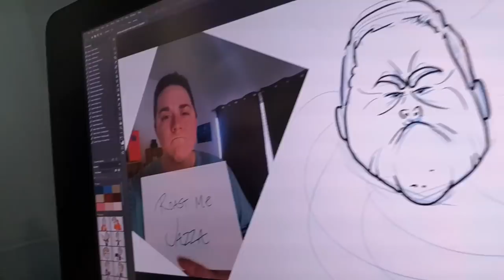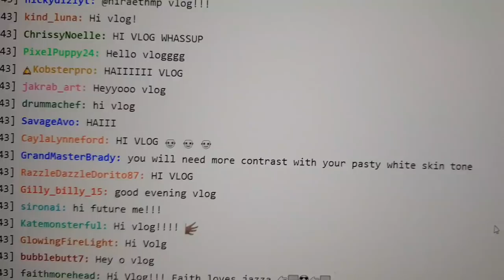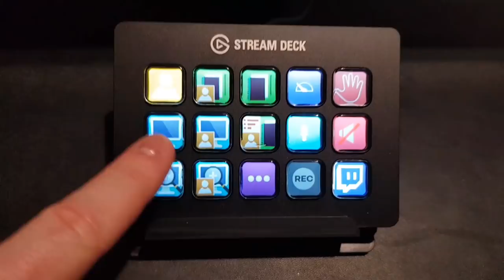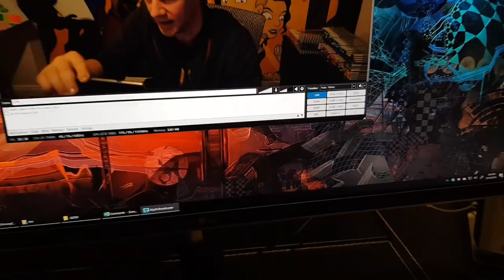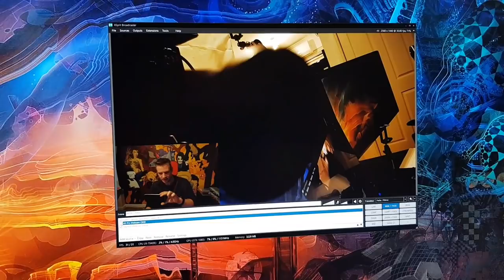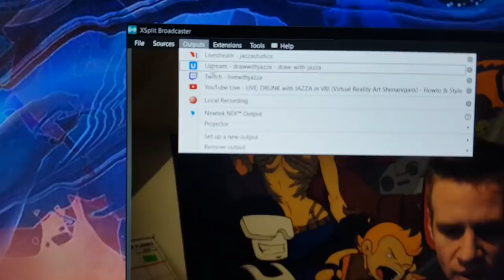Guided Tour of my Art Stream Setup! Equipment + Software